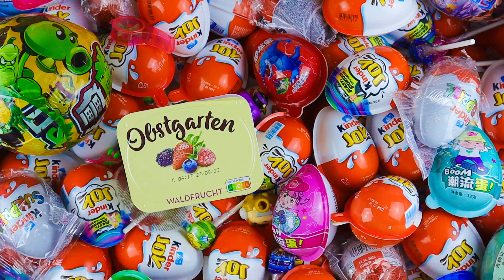Open Candy Fruitgarden/ ASMR Satisfying video / A Lot of Candy